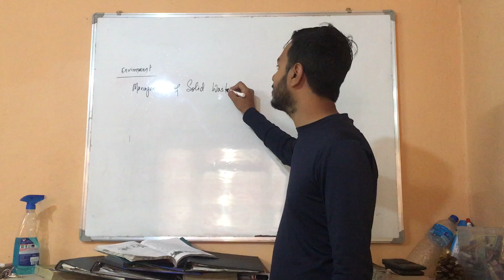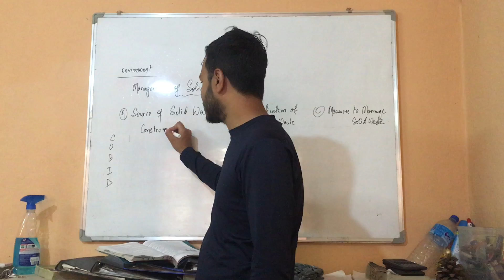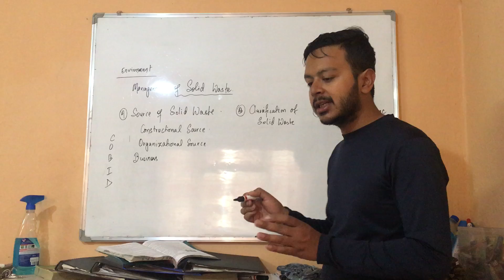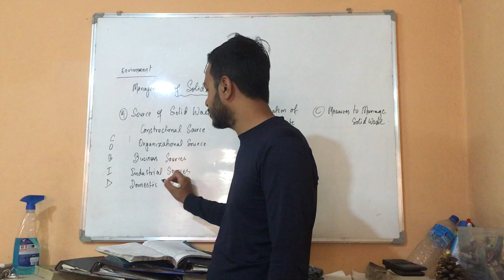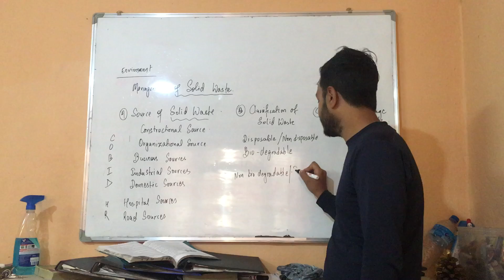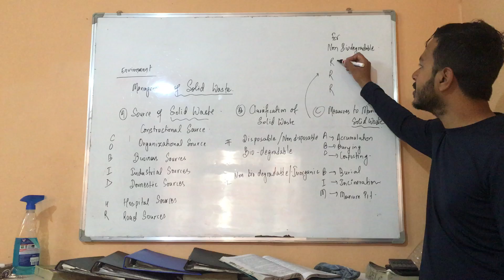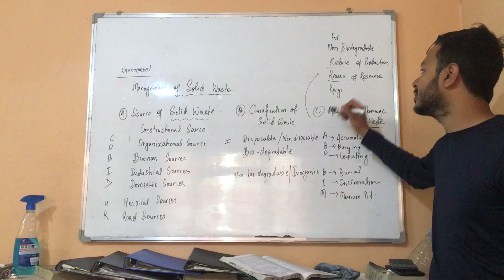Solid Waste Management